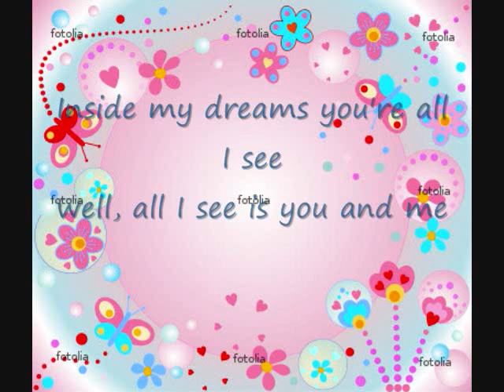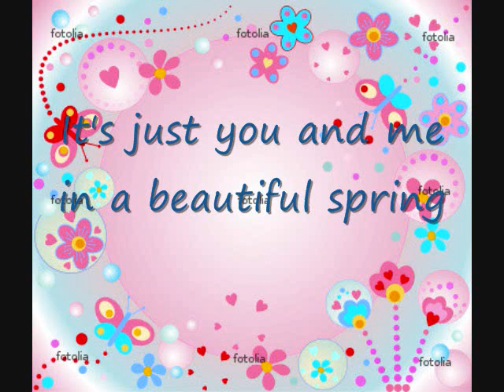sakura kiss English lyrics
I made another ane but it is off timeing